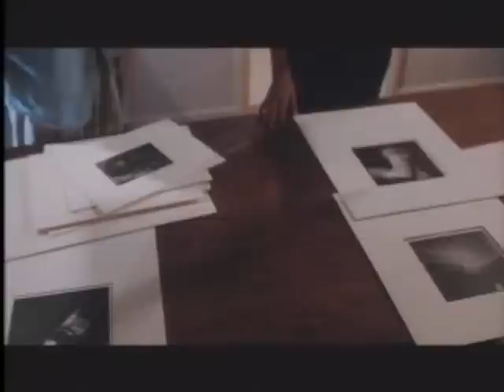Marcia Cross In "Always Say Goodbye"